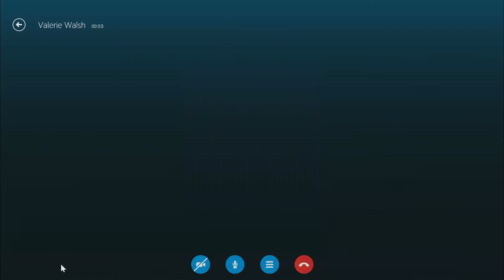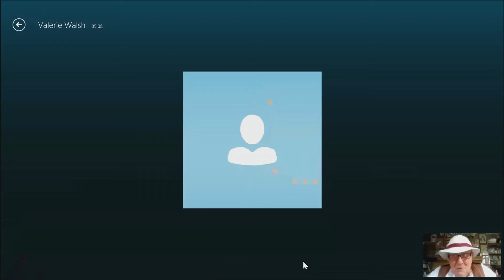Barclays Digital Eagles - Kent & Val learn how to Skype